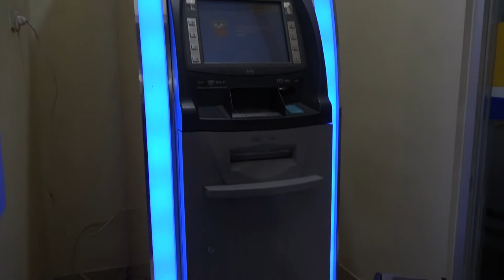Ulang Tahun KSP Kopdit Obor Mas Di Larantuka Flores Timur Part #2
Informasi seputar Kota Maumere dan sekitarnya dilihat dari aspek yang berbeda. Mari berkunjung ke Maumere, Flores, NTT

Location: Indonesia